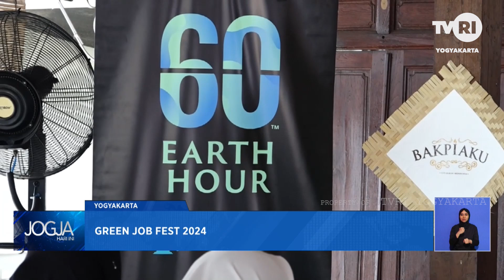Green Job Fest 2024